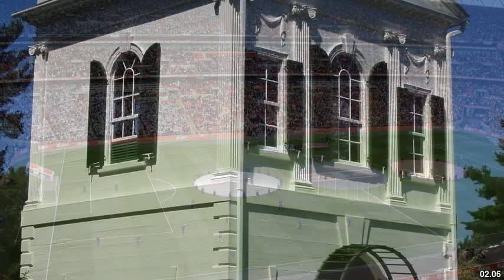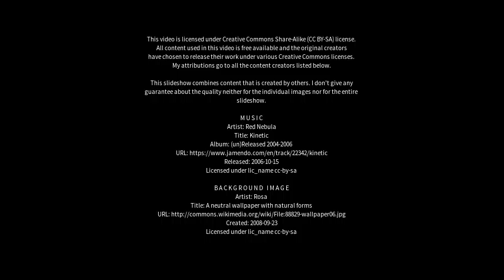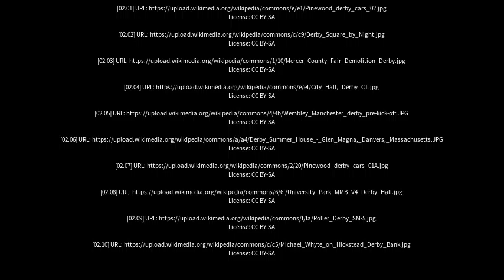Best places to visit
Best places to visit - Derby (United Kingdom) Best places to visit - Slideshows from all over the world - City trips, nature pictures, etc.